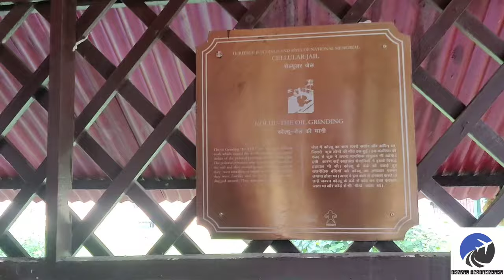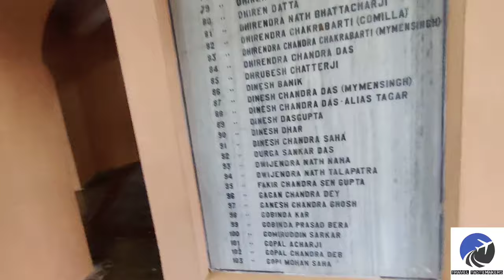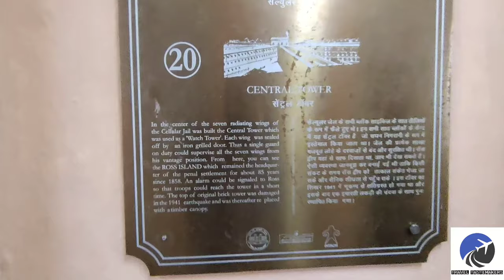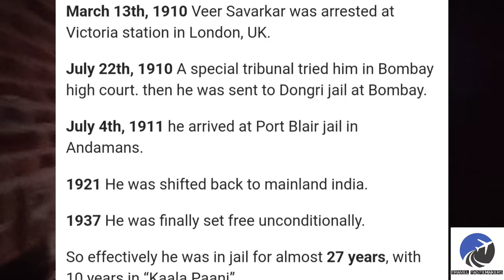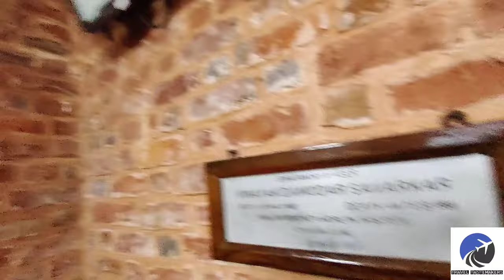Shocking Facts of Cellular jail | Full Guide tour | Cellular Jail visit | Andaman cellular jail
Shocking Facts of Cellular jail | kala pani ki saja |Cellular Jail visit | Andaman cellular jail |

Shocking Facts of Cellular jail
kala pani ki saja
Cellular Jail visit
Andaman cellular jail
andaman nicobar cellular jail
andaman and nicobar islands vlog
andaman and nicobar islands budget trip
andaman cellular jail video
andaman nicobar jail
andaman cellular jail
andaman cellular jail history in hindi
andaman jail savarkar
cellular jail light and sound show
cellular jail andaman
cellular jail history in hindi
cellular jail veer savarkar
cellular jail andaman nicobar
cellular jail movie
cellular jail tour
cellular jail vlog
cellular jail night show
cellular jail drawing
cellular jail model
kala lani kai ber
kala pani jail video
kala pani ki saja kya hoti hai
veer savarkar trailer
veer savarkar
veer savarkar movie
veer savarkar cellular jail
veer savarkar movie scenes
veer savarkar escape from andaman

The Cellular Jail, also known as Kālā Pānī (lit. 'Black Water'), was a British colonial prison in the Andaman and Nicobar Islands. The prison was used by the colonial government of India for the purpose of exiling criminals and political prisoners. Many notable independence activists, including Diwan Singh Kalepani, Yogendra Shukla, Batukeshwar Dutt, Shadan Chandra Chatterjee, Sohan Singh, Vinayak Savarkar, Hare Krishna Konar, Shiv Verma, Allama Fazl-e-Haq Khairabadi, and Sudhanshu Dasgupta were imprisoned here during the struggle for India's independence. Today, the complex serves as a national memorial monument.
Although the prison complex itself was constructed between 1896 and 1906, the British authorities in India had been using the Andaman Islands as a prison since the days in the immediate aftermath of the Indian Rebellion of 1857.Shortly after the rebellion was suppressed, captured prisoners were put on trial, with many of them being executed. Others were exiled for life to the Andamans to prevent them from re-offending. Two hundred rebels were transported to the islands under the custody of the jailer David Barry and Major James Pattison Walker, an Indian Medical Service (IMS) doctor who had been warden of the prison at Agra. Another 733 from Karachi arrived in April, 1868. In 1863, the Rev. Henry Fisher Corbyn, of the Bengal Ecclesiastical Establishment, was also sent out there and he set up the 'Andamanese Home' there, which was also a repressive institution albeit disguised as a charitable one.Rev. Corbyn was posted in 1866 as Vicar to St. Luke's Church, Abbottabad, and later died there and is buried at the Old Christian Cemetery, Abbottabad. More prisoners arrived from India and Burma as the settlement grew. Anyone who belonged to the Mughal royal family, or who had sent a petition to Bahadur Shah Zafar during the Rebellion was liable to be deported to the islands.
Conditions faced by prisoners in the Cellular Jail were frequently abysmal. As noted in a Guardian article, prisoner could face "torture, medical tests, forced labour and for many, death. In response to poor conditions in the Cellular Jail, including the quality of prison food, numerous prisoners went on hunger strikes. Those who did were often force-fed by the prison authorities.
Solitary confinement was implemented as the British government of India wanted to ensure that political prisoners and revolutionaries be isolated from one another. The Andaman island served as the ideal setting for the colonial government to achieve this.[citation needed] Most prisoners of the Cellular Jail were independence activists. Some inmates were, Fazl-e-Haq Khairabadi, Yogendra Shukla, Batukeshwar Dutt, Vinayak Savarkar, Babarao Savarkar, Sachindra Nath Sanyal, Hare Krishna Konar, Bhai Parmanand, Sohan Singh, Subodh Roy and Trailokyanath Chakravarty.Many moplahs arrested in the 1921 Malabar rebellion were also lodged in Cellular Jail. Several revolutionaries were tried in the Alipore Case (1908), such as Barindra Kumar Ghose, the surviving companion of Bagha Jatin, was transferred to Berhampore Jail in Bengal, before his mysterious death in 1924.
Sher Ali Afridi, a former officer in the Punjab Mounted Police, was a life convict in the jail who had been imprisoned for murder. He was sentenced to death on 2 April 1867 and during appeal this was reduced to life imprisonment and he was deported to Andamans to serve his sentence. The 6th Earl of Mayo, Viceroy of India from 1869, was visiting the Andaman and Nicobar Islands in February 1872 when he was murdered by Alfridi.Sher Ali Afridi wanted to kill the Superintendent and the Viceroy as a revenge for his sentence, which he thought was more severe than he deserved. He said that he killed on the instructions of Allah. He was subsequently hanged.